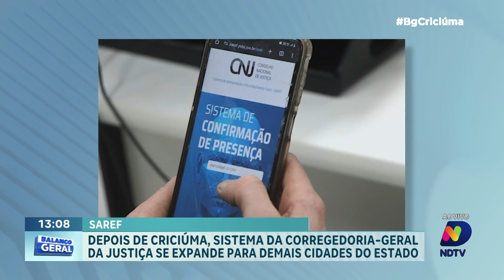Sistema de apresentação remota e facial é implantado para detentos em Içara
O chamado SAREF foi implantado em Içara, entenda essa inovação.